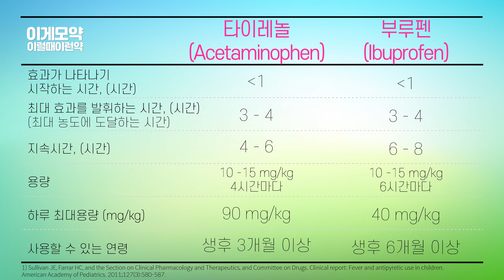[이럴때이런약] 해열진통제 먹였는데도 열이 안떨어진다고요? - 부루펜, 타이레놀 먹는방법, 차이점, 복용시 주의점 ㅣ 딸아빠 정성훈 약사 ㅣ 휴베이스 홈타운약국- 울산시 남구 l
사실 맨날 들어도 모르겠어요. ㅜ.ㅜ
6~8시간 간격으로 용량은 설명서의 체중에 맞게 확인하고 먹이셔야 해요.

■ 홈타운약국
울산광역시 남구 대암로 69 1층 124호